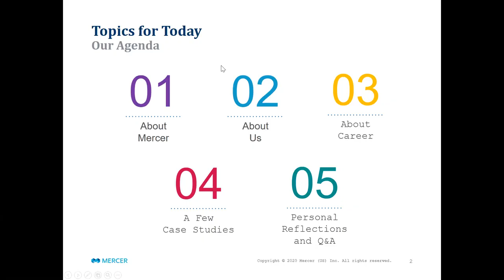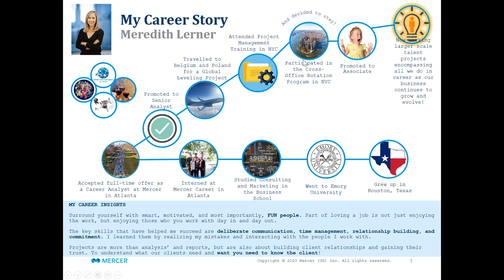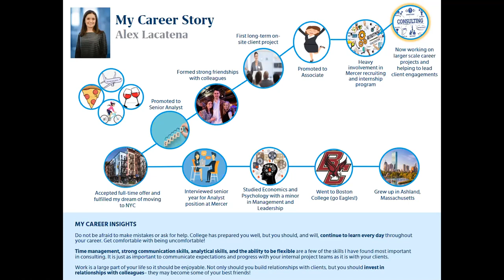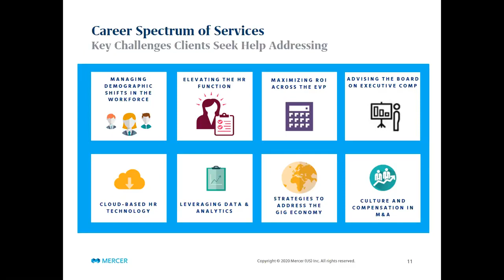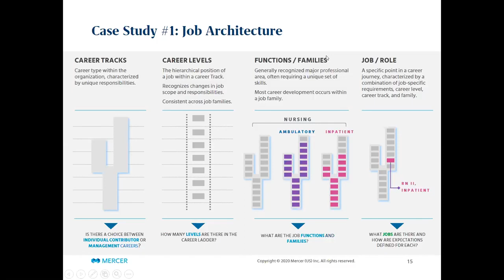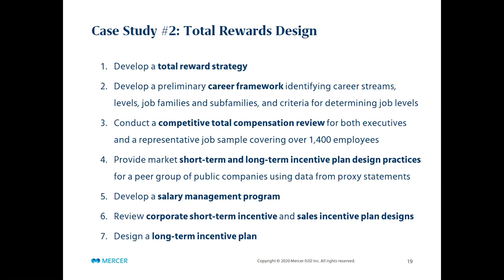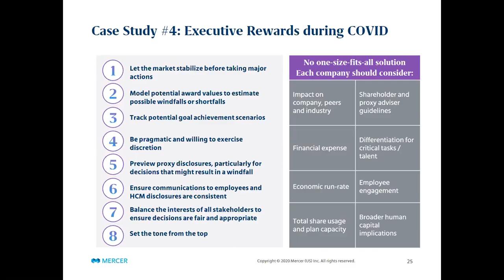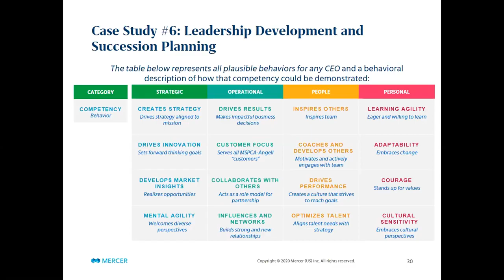Mercer Career Business 101 Sept 17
This session provides an overview of the North America Career practice, providing a high level overview of all of the areas that US Career covers, our client types and how we support our clients across these segments. You will hear from the presenters about their Career Journey to date and what you can expect from a career within the Career practice.